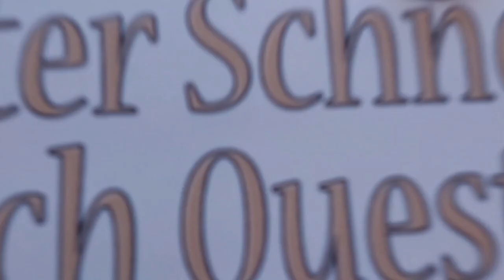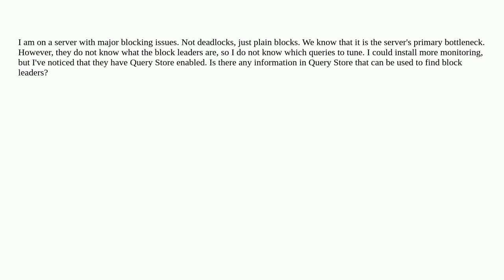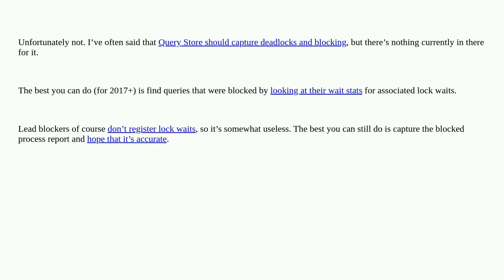Dba: Is there any information in Query Store that can be used to find block leaders?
Is there any information in Query Store that can be used to find block leaders?

A special thanks goes out to the community

  locking blocking query-store sql-server-2017 sql-server